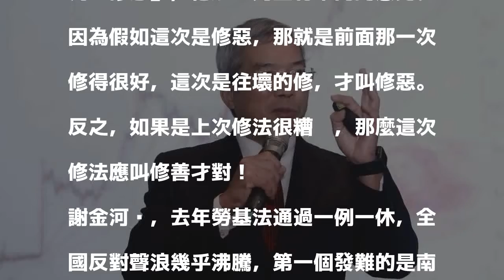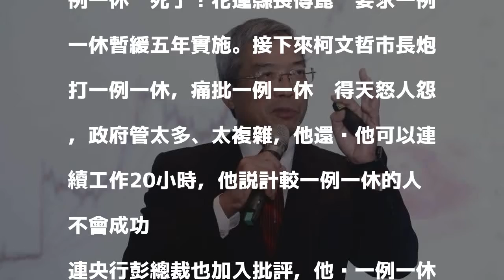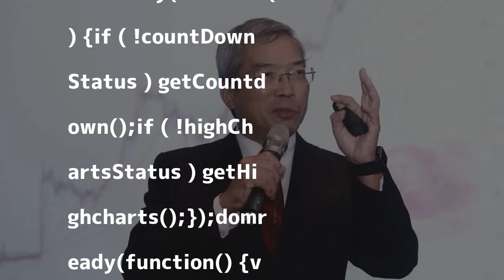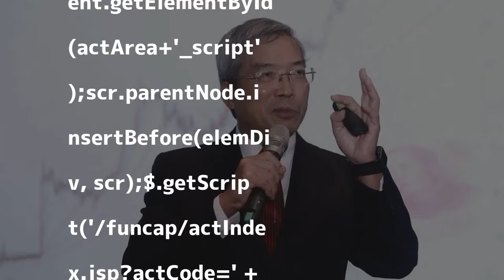勞基法三讀是修善？還是修惡？ 謝金河這樣分析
謝金河。圖／聯合報系資料照片 分享

發表評論評論如下。